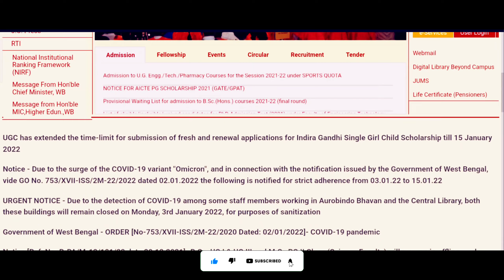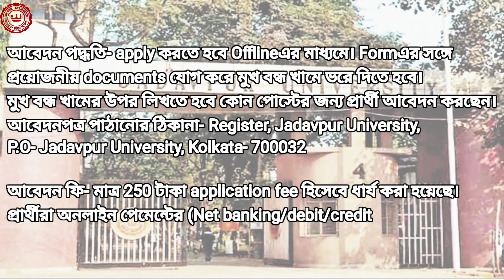JADAVPUR UNIVERSITY RECRUITMENT 2022 | Jadavpur University Jobs 2022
Jadavpur University Cashier Recruitment 2022 | University jobs 2022 | jobs in university 2022 university non-teaching staff | recruitment process jadavpur university campus Jadavpur University Jobs 2022

Notice of recruitment of candidates has been published in Calcutta Jadavpur University. All Indian citizens i.e. candidates from any district of West Bengal can apply.

Queries Solved -
Jadavpur University Recruitment 2022 : 00:00
Jadavpur University Recruitment 2022 Cashier : 00:22
Jadavpur University Recruitment 2022 Application Process : 00:59
Jadavpur University Recruitment 2022 Address : 01:14
Jadavpur University Recruitment 2022 Application Fees : 01:21
Jadavpur University Recruitment 2022 Last Date : 01:35
Thank You : 01:40